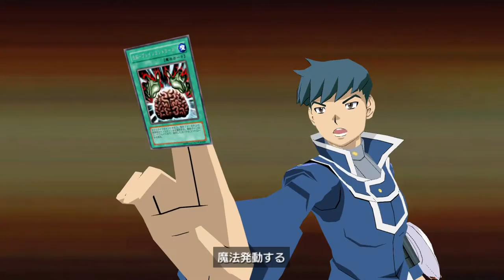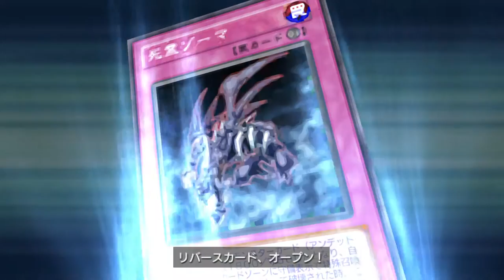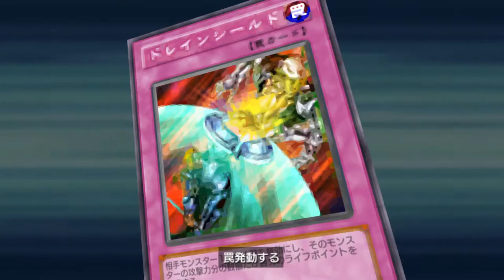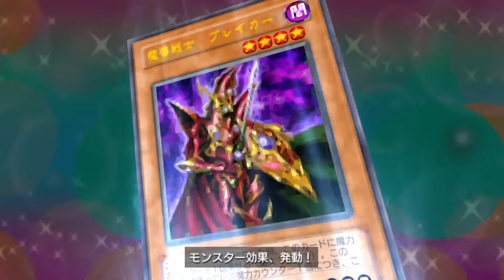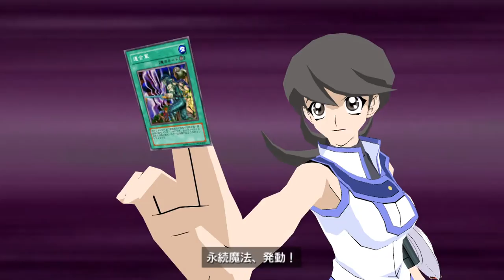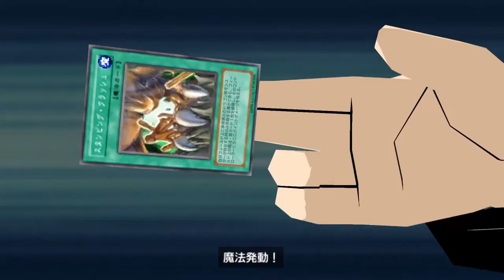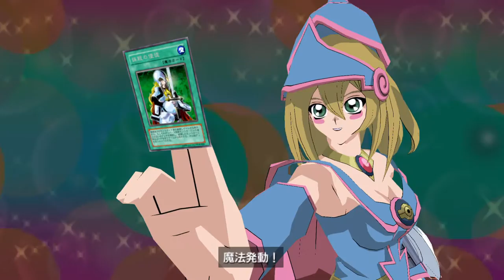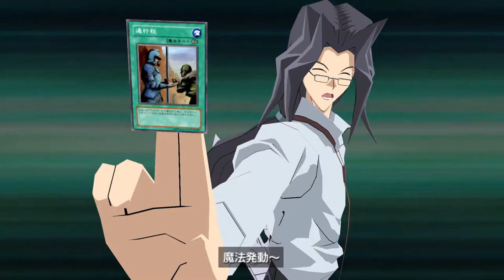遊戯王TF1 タッグデュエル大会予選（パートナー：ブラックマジシャンガール）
GXメダルを90枚集めて予選を通過します

0:00 開会式
1:23 vs.クロノス・デ・メディチ & 前田隼人
9:44 vs.梅原太一 & 嵐ヒロシ
18:13 vs.愛怒瑠夫 & 堂本工事
25:38 vs.遊城十代 & 万丈目準
32:05 vs.間礼二 & 初心守
40:14 vs.久保勇二 & 西野祐太
45:24 vs.高橋秀行 & 吉光俊輔
51:07 vs.川崎泰生 & 新田淳
57:43 vs.向井伸介 & 三田川たくや
1:05:53 vs.金田光弘 & 甲斐隆史
1:09:59 vs.丸藤翔 & 丸藤亮
1:21:38 vs.山路康平 & 野畑義賢
1:33:32 vs.枕田ジュンコ & 浜口ももえ
1:39:53 vs.渡邊豪 & 坂倉真
1:50:28 vs.桐岡麻季 & 山谷理恵
1:58:03 vs.万丈目正司 & 万丈目長作
2:06:24 vs.清水剛 & 清水季也
2:15:15 vs.天上院明日香 & 三沢大地
2:22:04 vs.迷宮兄弟・兄 & 迷宮兄弟・弟
2:27:48 vs.ボーイ & 早乙女レイ(男装)
2:34:50 vs.大徳寺 & 鮎川恵美

～デュエル表示設定～
カードアニメーション：最速
デュエル演出　　　　：ON

～ゲーム情報～
タイトル：遊☆戯☆王デュエルモンスターズGX タッグフォース / Yu-Gi-Oh! GX Tag Force
ジャンル：対戦型カードゲーム
対応機種：PlayStation Portable
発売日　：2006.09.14